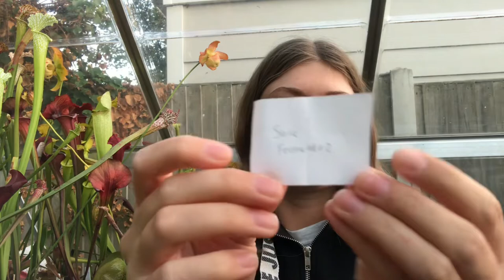Seed Giveaway Winners Announced!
Thank you everyone who entered my seed giveaway it has been so lovely to hear from you all from wherever you live!

The three giveaway winners have now been announced, well done to you three who have won.

Don’t worry if you didn’t win this time, another giveaway is on it’s way soon over on my Instagram!